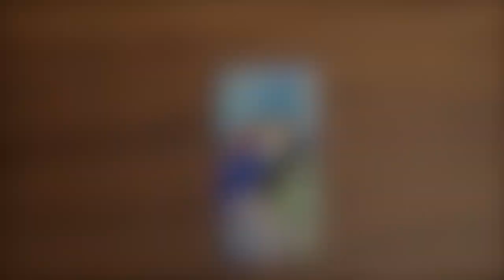V01｜掐絲釉彩琺瑯 # Enamel Filigree 1′ 14″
｜Workshop PRO 專門工作室｜

- ADD. 台灣 台北市士林區中山北路七段57號2F。
Add.2F., No.57, Sec. 7, Zhongshan N. Rd., Shilin Dist., Taipei City 111, Taiwan